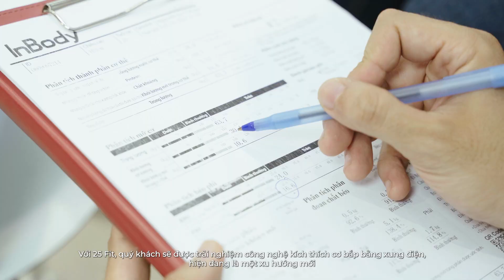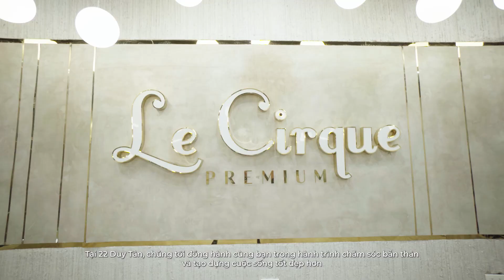[TVC] Giới thiệu hệ thống Magarims Viet Nam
Client: Magarims Viet Nam
Production house: Moci Solution

Giới thiệu hệ thống Magarims Viet Nam

Moci Solution - Giải pháp Tối ưu Hình ảnh Truyền thông
- TVC/Video marketing/Clip viral
- Thiết kế ấn phẩm truyền thông/website
- Chụp ảnh nhận diện/sản phẩm
- Tổ chức/media sự kiện
- Tư vấn IMC

Hotline: (Mrs Tuấn Anh) 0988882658